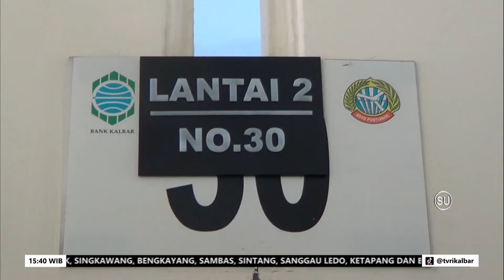19 NOVEMBER 2022 SELURUH LANTAI 2 PASAR TRADISONAL TAK DIGUNAKAN